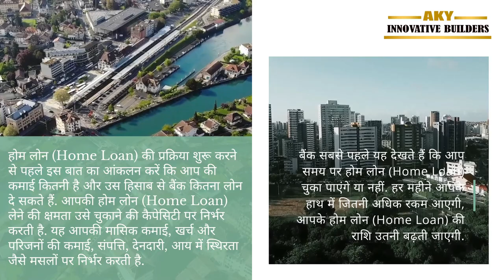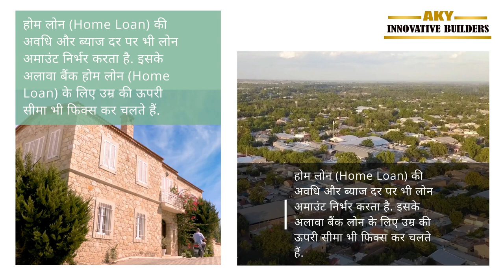Home Loan के बारे में आपको ध्यान रखने वाली जानकारी!!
Aky Innovative @आम तौर पर आप घर/फ्लैट खरीदने, प्लाट या कंस्ट्रक्शन/रिनोवेशन के लिए होम लोन लेते हैं. हम यहां आपको होम लोन (Home Loan) के बारे में आपको ध्यान रखने वाली जानकारी दे रहे हैं। आइए अब हम इसके बारे में जानकारी लेते हैं।
ऐसे ही जानकारी जानने के लिए हमें फॉलो फॉलो करें।@akyinnovative
AKY Innovative Builders LLP

@AKY Innovative About Us:
We are working since 2005, we build your dream house with a new thought and take care of your every need in your dream home, we are 15 years experienced builder for home. We have always made a mark with our honesty and good quality. We have a mission that

Contact us to get your dream home, we build your dream home, our team provide the home according to your dream home and help you everywhere by supporting in all ways, buying a house Contact us not only for consulting but also to meet us soon to get your dream home.

Office Timing = 11 am to 7 pm (Open every day)

Palam Office: Wz-55, Raj Plaza Old Mehrauli Road, Raj Nagar, Part-11, Palam Colony, New Delhi-110077,

Dwarka Office: B-381, Near Atul Chowk, Mohan Garden Ext. New Delhi-110059, Metro Piller No.781,

Gurugram Office: D-117 GF, Sushant Shopping Arcade, Sushant Lok-1, Gurugram Haryana-122009,

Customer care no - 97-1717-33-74